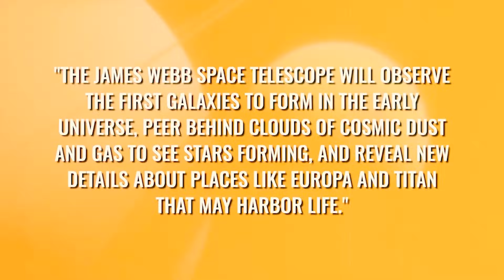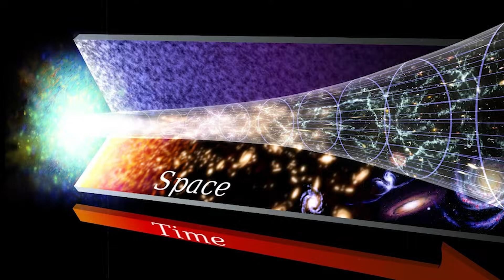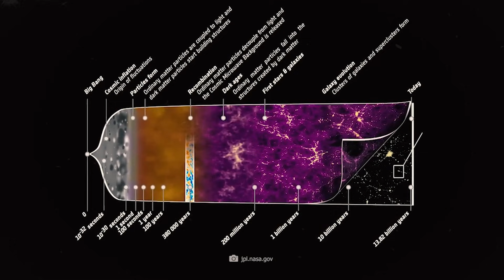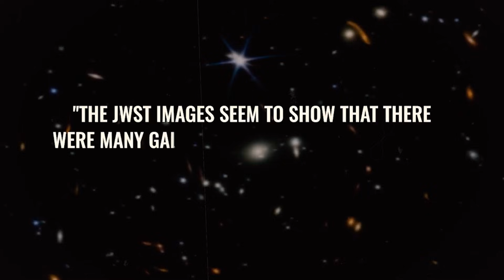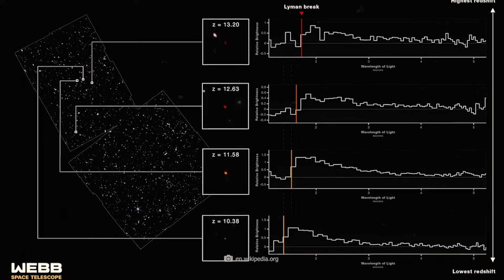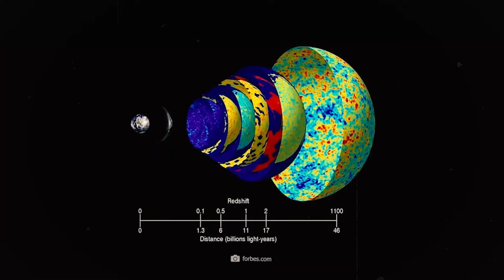“There Is Nothing We Can Do!” The James Webb Space Telescope Spotted 15 Strange Galaxies Beyond...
The James Webb Space Telescope has detected 15 galaxies so strange that they defy all known physics. These distant galaxies, far beyond anything we’ve observed before, are larger, older, and more massive than the universe should allow. Their existence challenges everything we know about galaxy formation and the Big Bang itself. Could these galaxies be remnants of a parallel universe? Or do they hint at a hidden mechanism shaping the cosmos? Join us as we dive into this groundbreaking discovery and explore the terrifying possibilities these findings reveal.